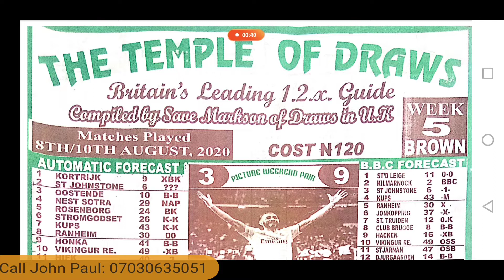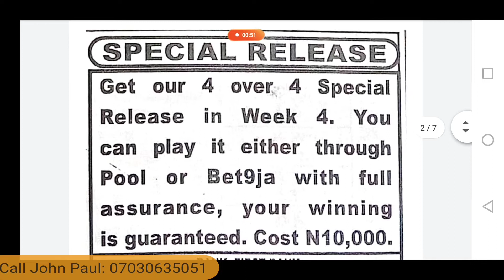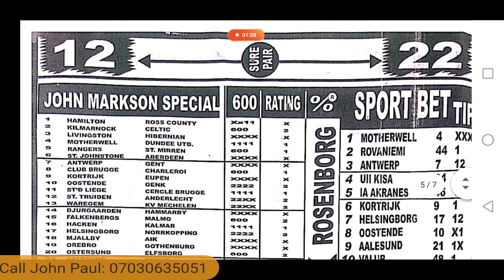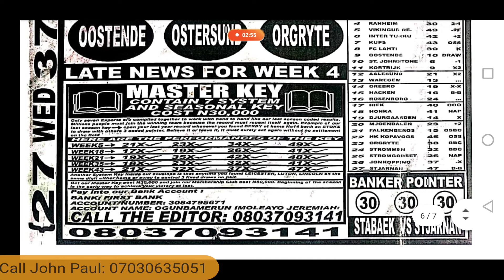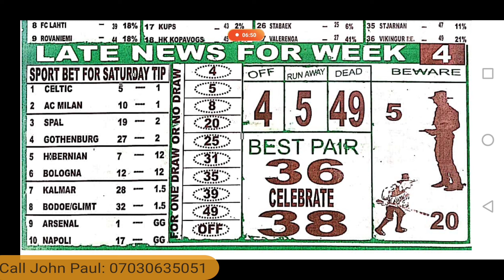Week 4 Temple of Draws Late News, Week 5 Pool Forecast Paper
Temple of Draws Paper late News for Week 4 2020 and Pools Forecasting Paper for Week 5, 2020 Season